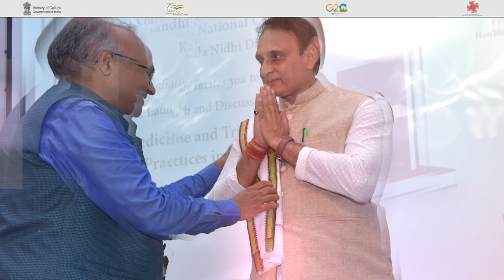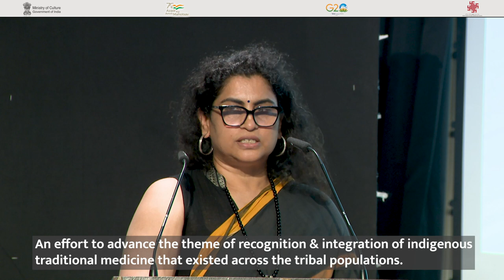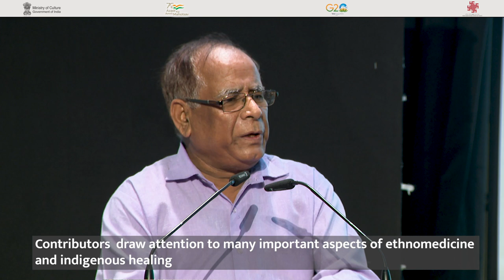Book Launch & Discussion || Ethnomedicine and Tribal Healing Practices in India by Dr. Sunita Reddy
Indira Gandhi National Centre for the Arts (Kalanidhi Division) organised Book Launch & Discussion on "Ethnomedicine and Tribal Healing Practices in India" by Dr. Sunita Reddy on 20 July 2023 at IGNCA.